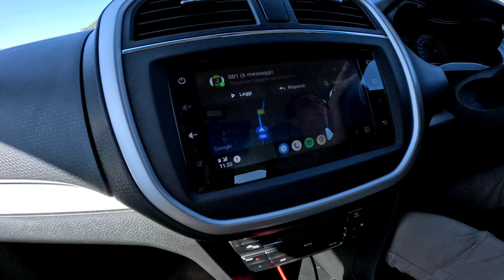Honeymoon - days 9/10 - Hoedspruit/Joburg/Mauritius